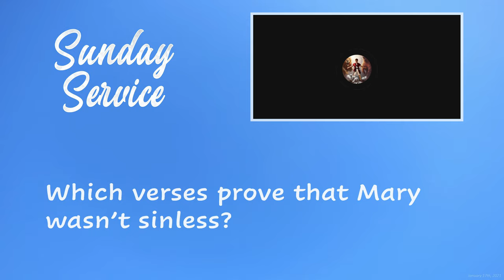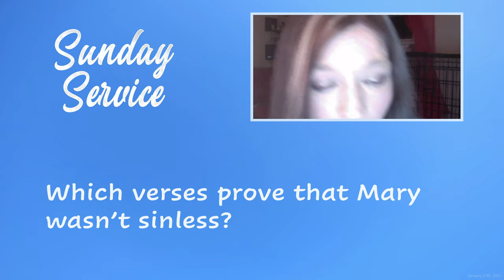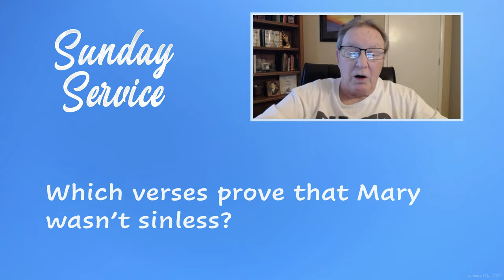Was Mary sinless?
The following discussion is an excerpt from the Sunday Service weekly program hosted by the Church of the Eternally Secure (CES) streamed live on January 17th, 2020.

Question:
"Which verses prove that Mary wasn’t sinless?"